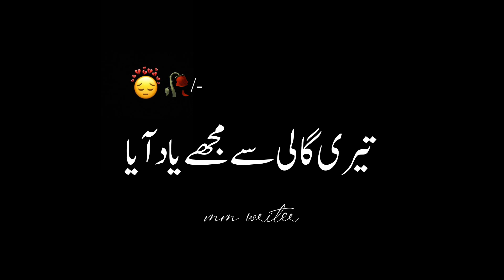Sad Status Black screen | Urdu lyrics poetry | Tiktok trending poetry | New Wahtsapp Sad status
Q# ##

status full screen status 4k HD status good night
status good morning whatsapp status love song
status morning status feel the music whatsapp status
feel the song status new sad Hindi song status music
love status miss you dj remix status miss you song
status mood song status
status, cute whatsapp status video, Love whatsapp
status, Heartbroken whatsapp video status, heart
touching whatsapp status video, emotional status
video, sad video, whatsapp sad status video,
whatsapp song, whatsapp emotional status, new love
Status, Heart Touchinig Status Video, Very Sad Status
Video, Sad Status, Ns creative, Ns creative Stauts,
Farrukhabad, breakup status, bewafa status, heart
Toching Status, heartbroken status, broken heart
status, New status video 2022 Romantic whatsapp
status. Love whatsapp status, cute status,

new Punjabi sad song. Punjabi sad new sad song
Punjabi, sad song, very sad song Punjabi, Punjabi new
song,